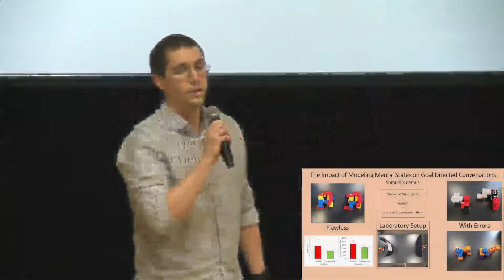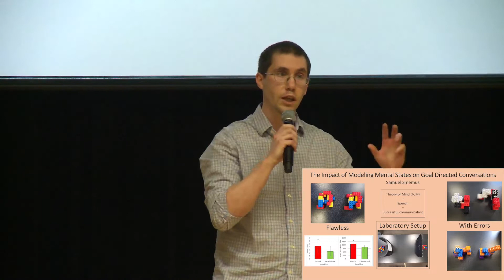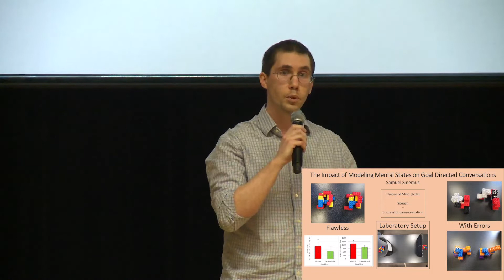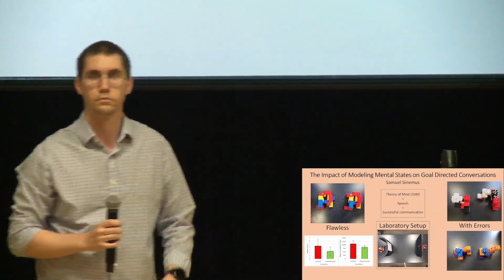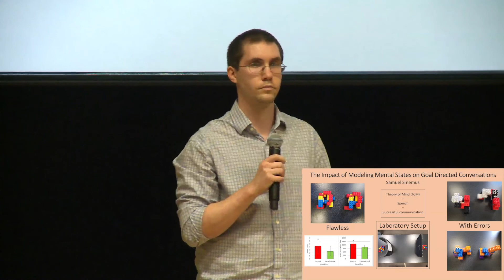Samuel Sinemus | The Impact of Modeling Mental States on Goal-Directed Conversations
The Impact of Modeling Mental States on Goal-Directed Conversations

Each spring, graduate students in CLAS apply for competitive Summer Research Fellowships to support their research. We are proud to present the exceptional research conducted by this select group of students.

The Third Annual Graduate Research Symposium will be held on Friday, November 12, 2021, from 1 to 4 p.m. in the Connelly Center.

Oral presentations will take place from 1 to 2:30 p.m. in the Cinema and will follow the Three Minute Thesis (3MT) format. Poster presentations will run concurrently from 2:30 to 4 p.m. in the St. David's Room. Refreshments will be provided during the poster presentations in the St. David's Room.